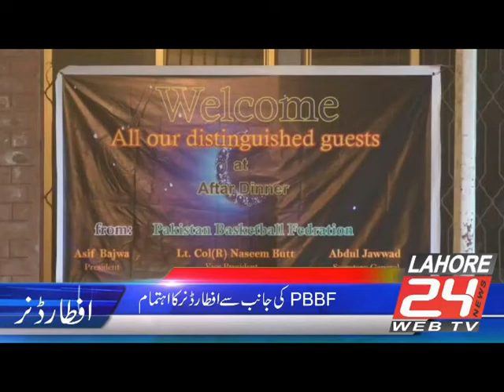PBBF Iftar Diner